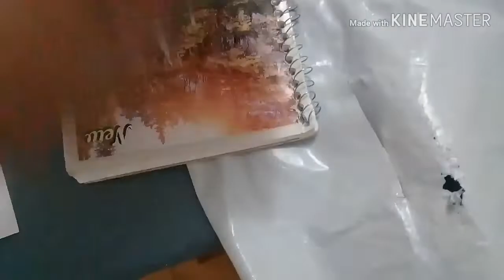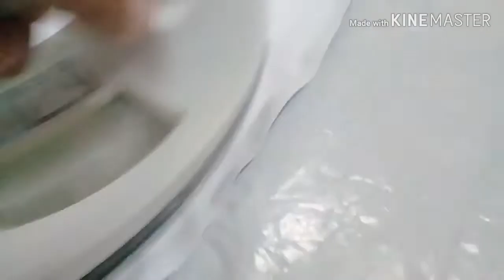DIY? FAÇA VOCÊ MESMO SEU PRÓPRIO SLAB PARA SUA PLANTAÇÃO DE MORANGO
Hello my friends today I posted a video teaching how to make your own slabs, for planting strawberries, I hope you like it and leave your like ... I thank you all

Olá meus amigos hoje eu postei um vídeo ensinando como fazer seus slabs para o plantio de morangos, Eu achei muito fácil e economia é bastante